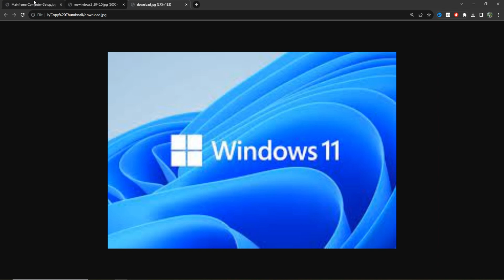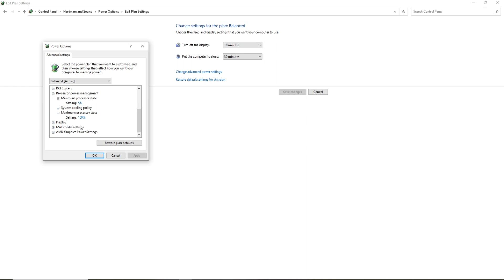How to Turn On High Performance Mode on Windows 10/11 : Boost Your PC HIGH Performance : SPEED UP